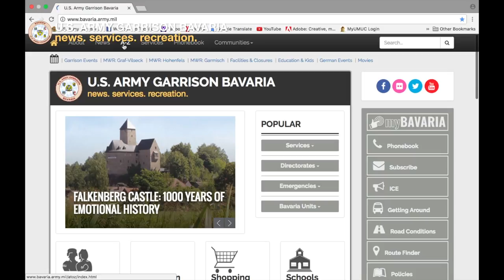WHAT'S HAPPENING NOW - Tower Barracks Tree Lighting Ceremony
The holiday tree on Tower Barracks now burns bright, giving the base with a warm winter glow. It can be seen from the Exchange Parking Lot or while driving by the Water Tower. Santa and Sankt Nikolaus made a special visit during the traditional lighting ceremony and passed out gifts to all children in attendance. Vendors also handed out gluehwein, hot cocoa and bratwurst sandwiches to those who braved the cold. Thanks to all those involved!